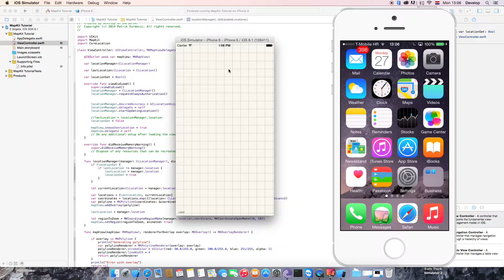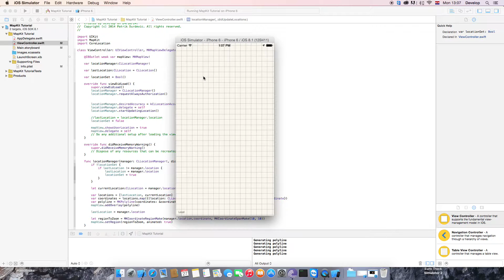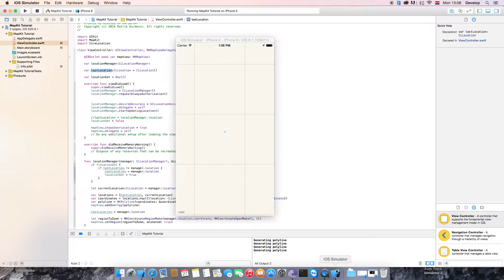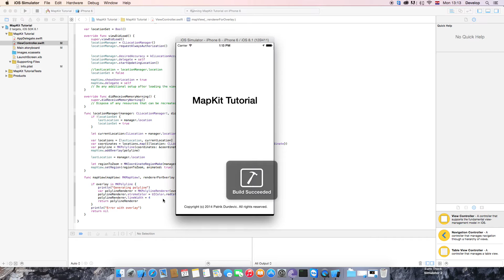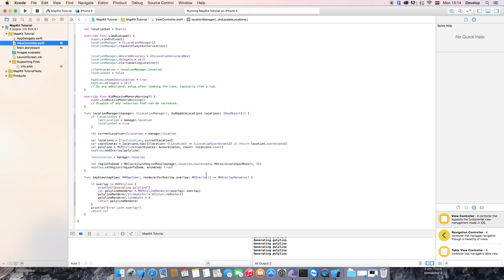Learn Xcode iOS 8 SDK Programming With Swift #7- MKPolyline, MKPolylineRenderer (Lines on map)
Learn Xcode iOS 8 SDK Programming With Swift #7- MKPolyline, MKPolylineRenderer (Drawing lines on map)
*60 fps